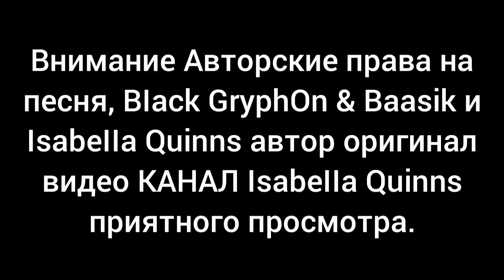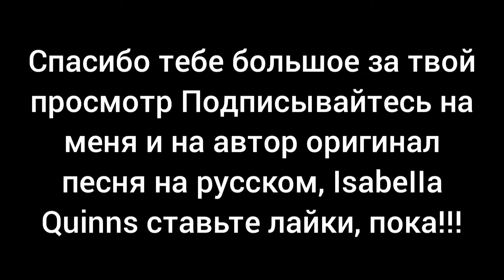1 Час Песня, Insane - Кавер на русском/Rus Female Cover, Русском языке (©Isabella Quinns)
привет, спасибо, что заглянул в описание

1 Час Песня, Insane - Кавер на русском/Rus Female Cover, Русском языке (©Isabella Quinns и Black Gryph0n)

женский кавер, Аластор Девушка Песня.

как говорится, Ладно и так сойдет 1 Час Песня. :)

©Isabella Quinns и Black Gryph0n & Baasik

✤ Lyrics (Текст): ✤
Дорогие зрители, вашему вниманию я с удовольствием представляю нового гостя Ада - бескомпромиссного убийцу Аластора!
1. Приветствую сердечно,
И куда же я попал?
Впрочем, сам уже я вижу
Закономерный весьма финал.
Не ждите, что я ангелочек,
Такая уж моя судьба.
Что я творил в том мире бренном
Была разминка, вот главный акт!

Хей, лучше на пути моём не стой,
Ах, дорогуша, знаю твою боль,
И даже я купаюсь в ней, так может я
Поехал головой?
Хоть я был отправлен в мир теней,
Услышите ещё вы обо мне,
И вот настало время искупать вас в уморительном огне!

2. Погоди-ка, мы знакомы?
Вот так встреча, ну дела!
Покинул Землю слишком быстро,
Но вот нас снова судьба свела.
Ах, сколько ты мне в своё время
Признаюсь, нервов потрепал.
Не знаешь, кстати, что бы было
Если б демон вдруг пропал...